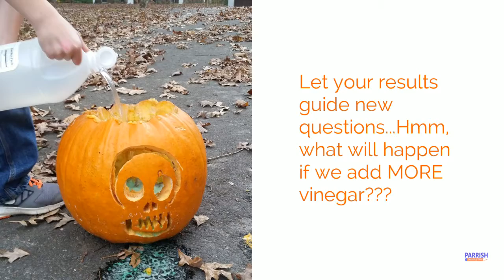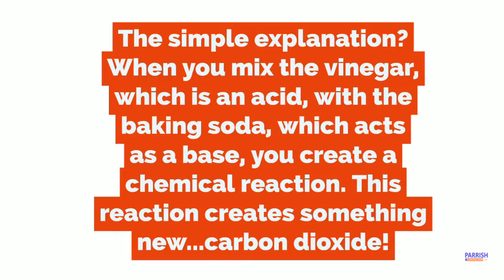Lesson of the Week - Foaming Pumpkin Fun! 🎃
⭐Lesson of the Week for Parents and Teachers - Foaming Pumpkin Fun! 🎃 - Science has never been more fun!⭐